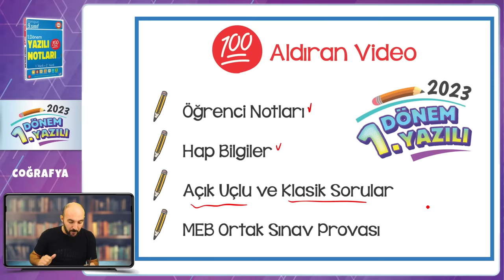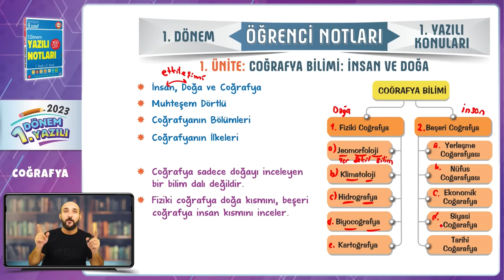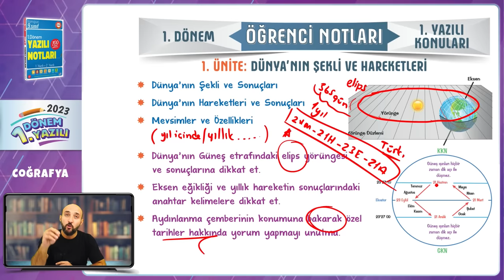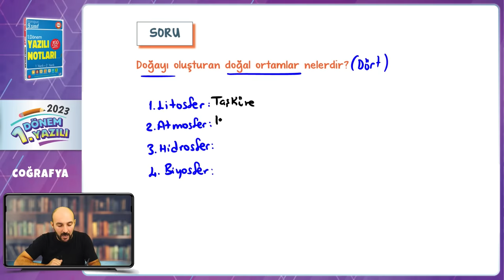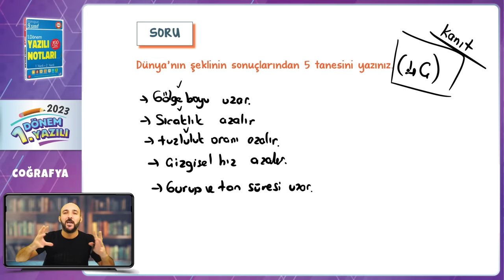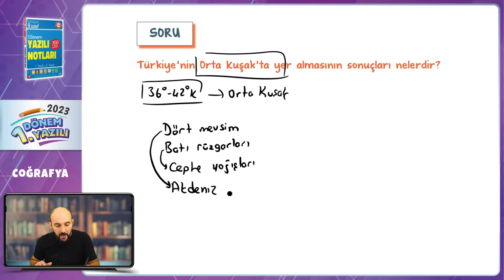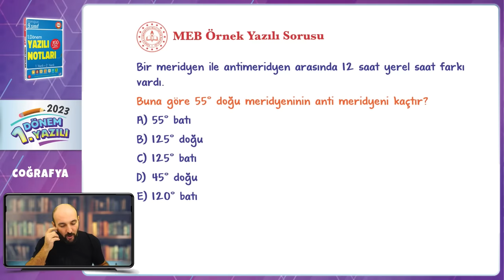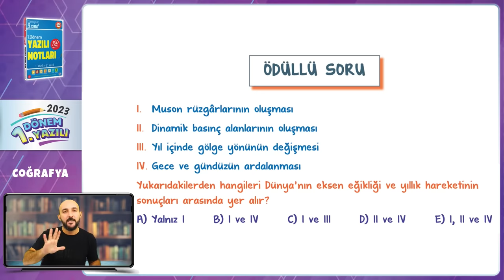9.Sınıf Coğrafya 1.Dönem 1.Yazılıya Hazırlık 📑 #2024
Yazılıkampı boyunca 9.Sınıf derslerinde bilmen gerekenlerin olduğu mükemmel yazılı provası ile karşınızdayız! Coğrafya sınavına girmeden önce mutlaka yazılıya hazırlık videosunu izle! Sınavında başarılar! 🚀

Giriş - İnsan ve Doğa Özet: 00:00
Dünya'nın Şekli ve Hareketleri Özet: 10:08
Yer ve Zaman Özet: 17:48
Yazılı Hazırlık: 26:55
MEB Ortak Yazılı Provası: 57:18